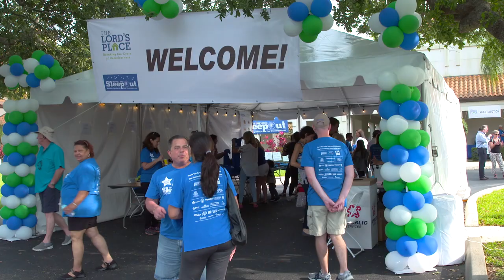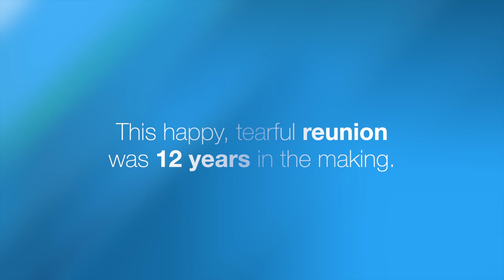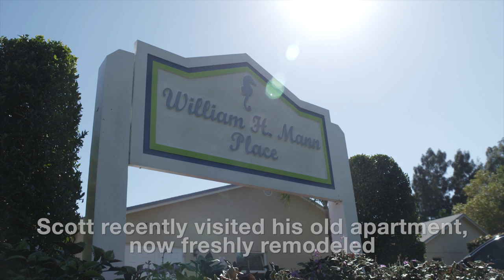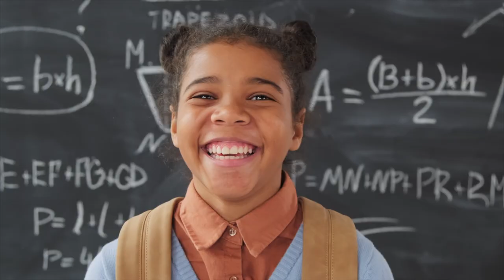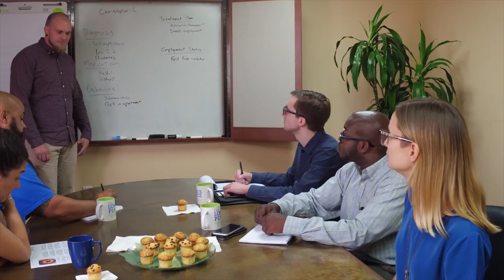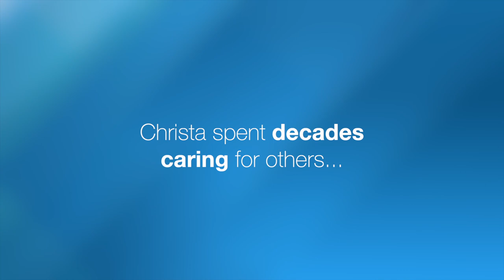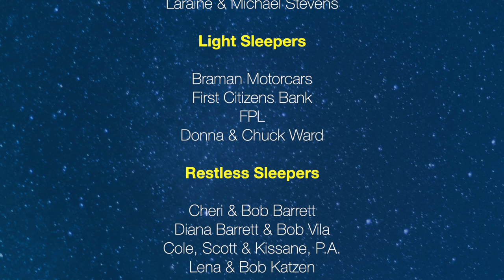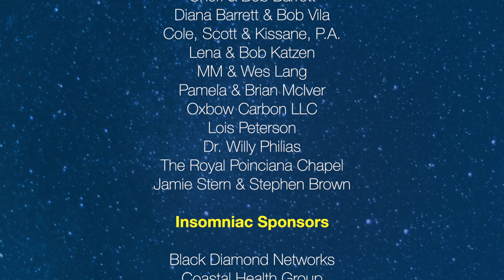SleepOut 2022 Virtual Program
SleepOut is a unique, interactive view into The Lord's Place's 40-year-old mission to break the cycle of homelessness.  This 30 min program educates the community on life-saving work, encourages
participants to advocate for those in need and
inspires individuals to be a part of the solution.